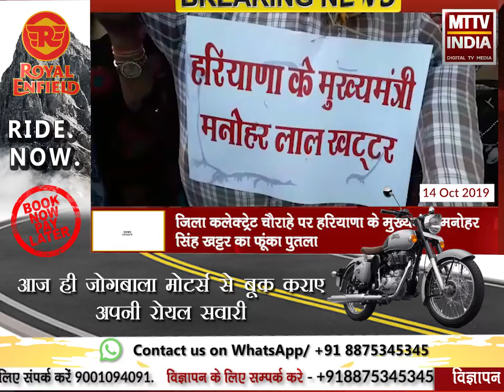AJMER NEWS | हरियाणा के मुख्यमंत्री मनोहर सिंह खट्टर के बयान पर बवाल | MTTV INDIA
हरियाणा के मुख्यमंत्री मनोहर सिंह खट्टर के बयान पर बवाल
अजमेर महिला कांग्रेस ने जताया रोष
जिला कलेक्ट्रेट चौराहे पर हरियाणा के मुख्यमंत्री मनोहर सिंह खट्टर का फूंका पुतला
मुख्यमंत्री मनोहर सिंह खट्टर ने रैली में राष्ट्रीय अध्यक्ष सोनिया गांधी के बारे में की थी टिप्पणी